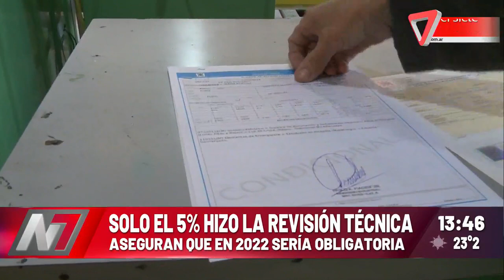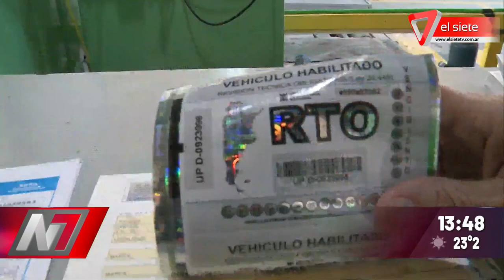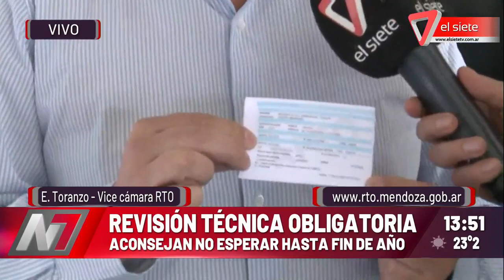Revisión Técnica Obligatoria (RTO)